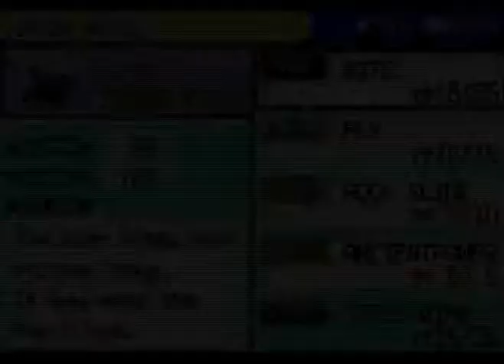Pokémon Fire Red Part 22 Silph Co.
Beating Rockets...